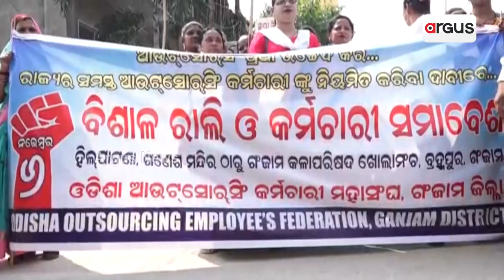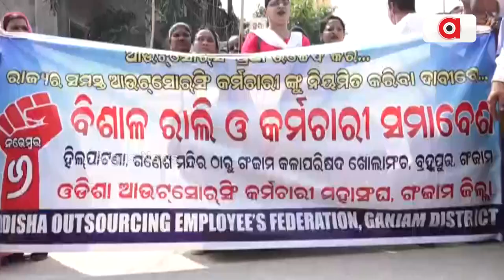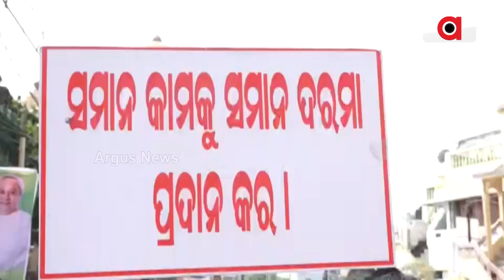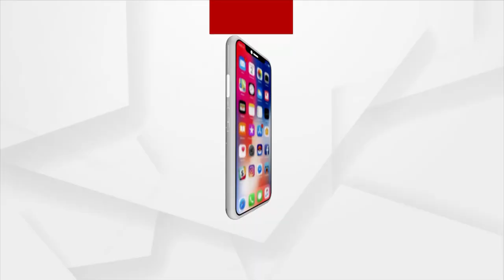Outsourcing Employees Stage Protest in Berhampur